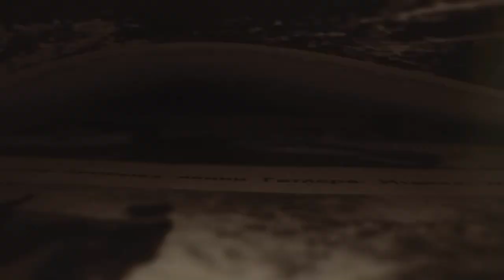Nmixx Roller coaster but only the best part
I think this is the best part
what about you
N'swers? (⁠◕⁠ᴗ⁠◕⁠✿⁠)

NMIXX edit Lily Haewon Sullyoon Jinni Bae Jiwoo Kyujin

love me like this fancam stage comeback expergo young dumb stupid jyp sm yg hybe bts blackpink